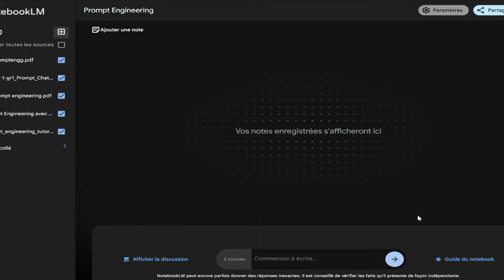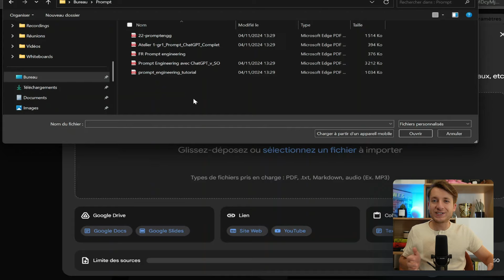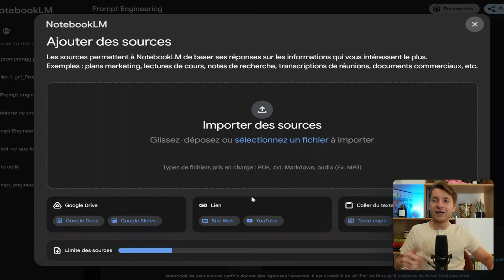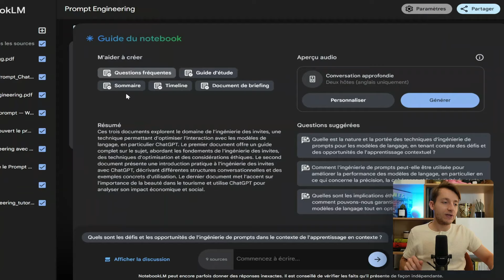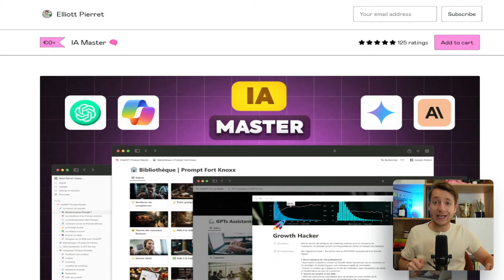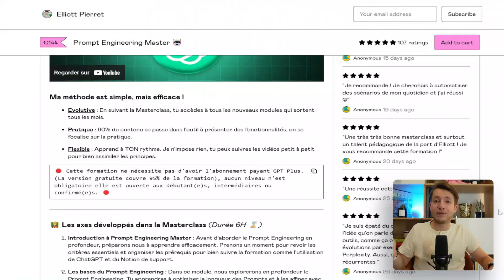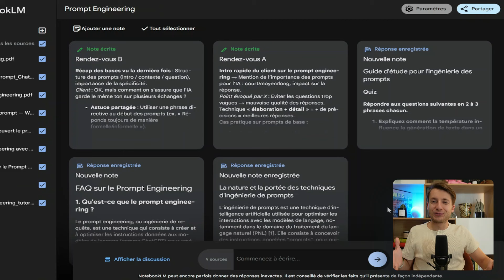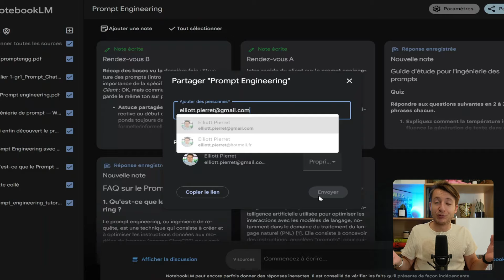L'IA cachée de Google - NotebookLM (SURPUISSANTE !)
Je te présente une IA cachée dans l'univers Google, NotebookLM. Pourtant, cette IA de Google est très simple à prendre en main, avec des fonctionnalités vraiment puissantes. Je te montre des utilisations concrètes de NotebookLM pour gagner en productivité !

⌚ LES TEMPS FORTS DE CETTE VIDEO :
00:00 : Pourquoi utiliser NotebookLM
00:29 : Accéder à NotebookLM
00:50 : Créer votre Notebook
01:33 : Ajouter des données dans le Notebook
02:10 : Insérer des sites web
02:30 : Ajouter des vidéos
02:41 : Poser des questions au Notebook
03:16 : Créer votre première note
03:41 : Quelques scénarios efficaces
04:01 : Générer des contenus avec l'IA
05:33 : Intègre l'IA dans ton quotidien gratuitement !
06:19 : Exemple concret de NoteBook efficace
07:17 : Cette fonctionnalité est ouf !
08:51 : Partager votre Notebook
09:14 : Un dernier mot sur NotebookLM
09:41 : Outro